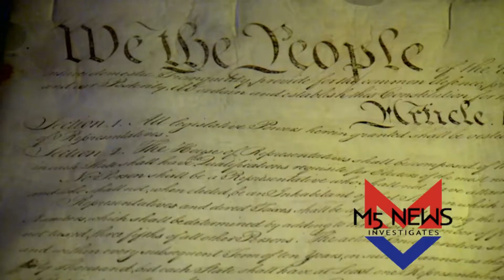Jake Lang's Father, Ned Lang on Real America's Voice with Christopher Carter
Working together to get the truth out about J6, and what they don't want you to know.
Follow J6TRUTH.ORG for the latest and keep coming back to M5 News to see what we uncover.